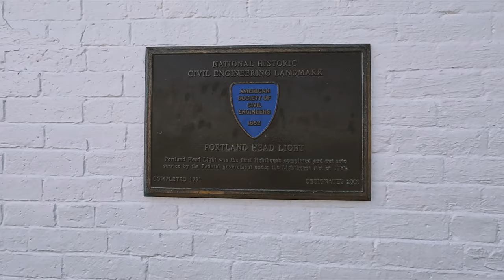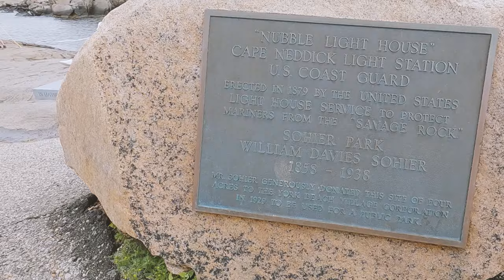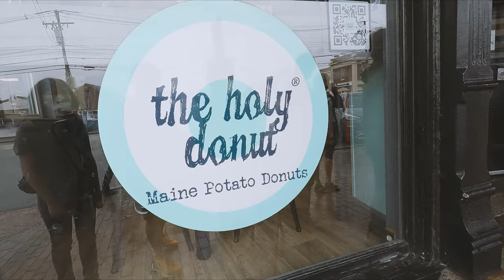Last Weekend in Portland, Maine | Lighthouse Excursions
I recently ran a 100K ultramarathon at the Trail Festival at Pineland Farms in New Gloucester, Maine. Since Pineland Farms is only 30 mins from Portland, which is the most populous city in Maine, I visited a number of gorgeous lighthouses in the area during the weekend of the race.

I love lighthouses. To me, they represent strength since they are built to withstand stormy ocean waters. They can also symbolize one’s navigation through life as they provide a beacon of light, offering a clear path home when we are lost.

Oh, and of course, there’s the obligatory donut stop in Portland – the Holy Donut!

0:00 Intro
2:05 Bug Light
3:20 Spring Point Ledge Light
4:53 Portland Head Light
7:20 Nubble Lighthouse
8:24 The Holy Donut